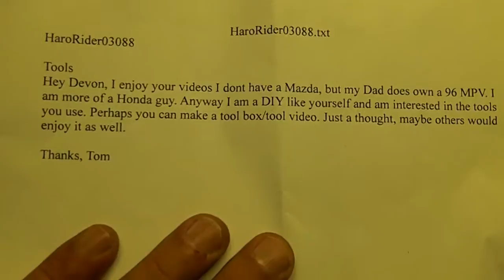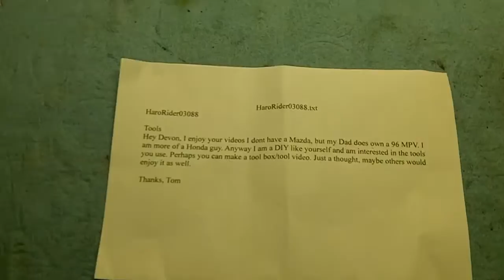Mailbag - My Tools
A video request for a tour of my tools and toolbox.